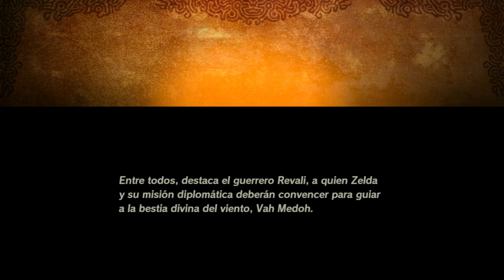Hyrule Warriors la era del cataclismo #4